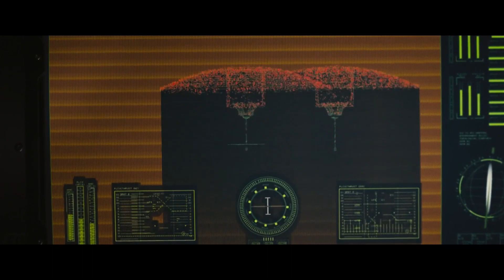Mission To Revive The Dying Sun Goes Horribly Wrong | Movie Recap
The movie takes place in a future where the Sun is dying, threatening the survival of humanity. It follows a group of astronauts on a perilous mission to reignite the dying star using a massive nuclear bomb. Led by the determined and charismatic Capa, played by Cillian Murphy, the crew faces intense physical and psychological challenges as they journey towards the Sun. As they get closer to their destination, tensions rise and the crew must confront their own fears and the ethical dilemmas of their mission.